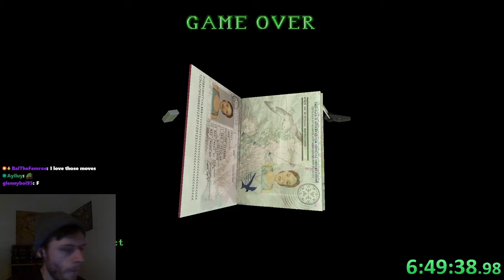TR2 Remastered No Damage - Part 2